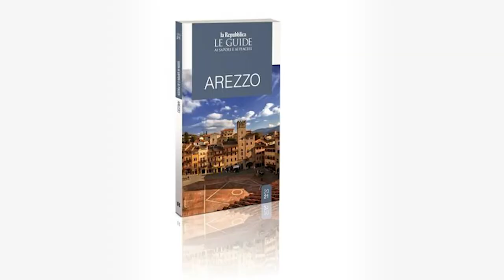Arezzo e suoi segreti raccontati ai turisti: è arrivata la guida targata La Repubblica